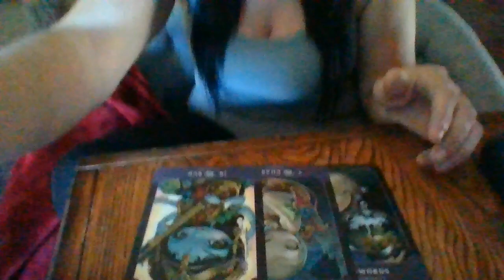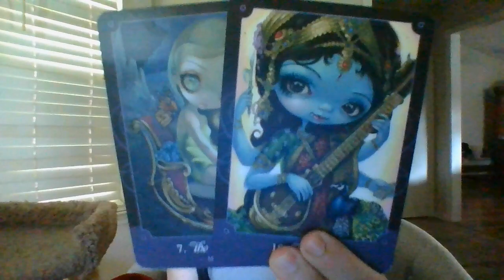AUGUST 22- ARIES- NEXT 24-QUICKIE- SOMEONE'S ABOUT TO GET OUT OF JAIL SOON!